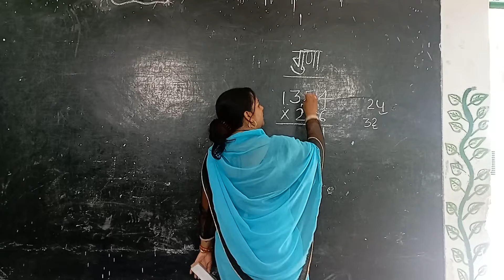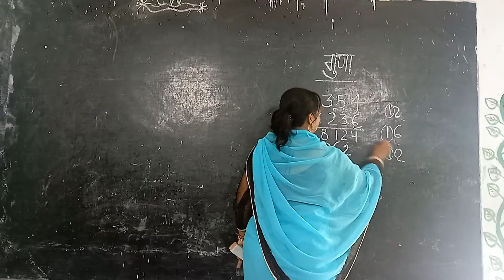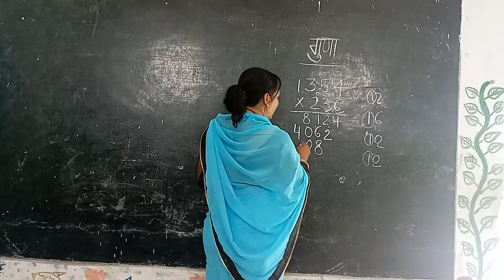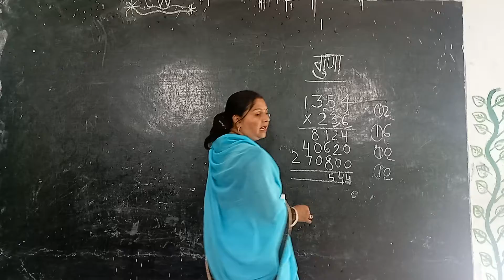गुणा करना सीखें/कक्षा 3,4/ तीन अकींय गुणा की अवधारणा/@(Education) नई दिशाएँ